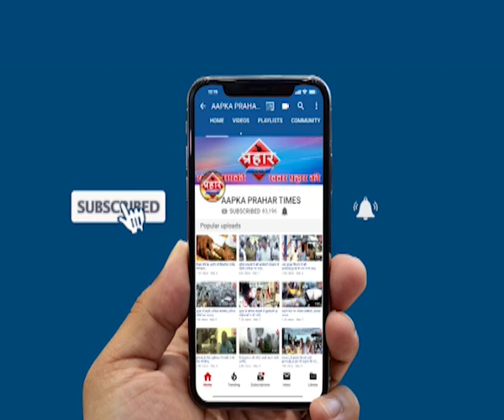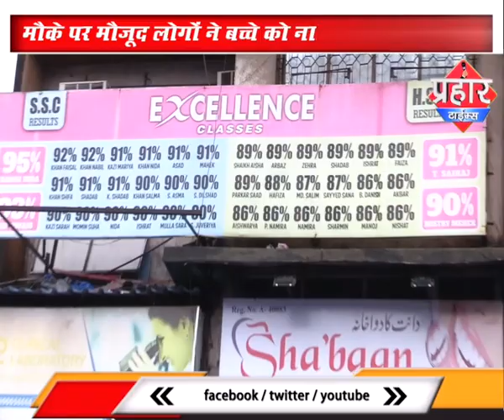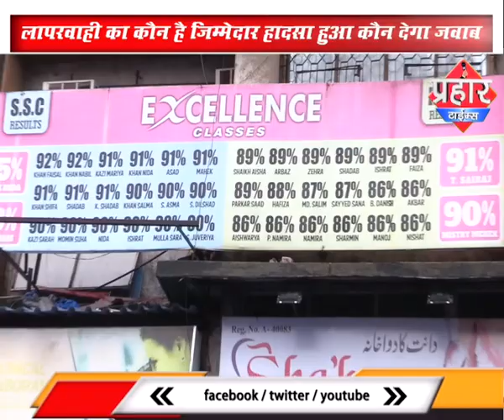Mumbra के दारुल फलाह मस्जिद के पास बच्चा खुले नाले में गिरा I islamuddin khan | Prahar Times -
Excellence क्लास का बच्चा खुले नाले में गिरा I islamuddin khan |
दारुल फ्लाह मस्जिद के पास नाले में गिरा स्कूली बच्चा

मौके पर मौजूद लोगों ने बच्चे को नाले से बाहर निकाला

लापरवाही का कौन है जिम्मेदार हादसा हुआ कौन देगा जवाब

prahar times